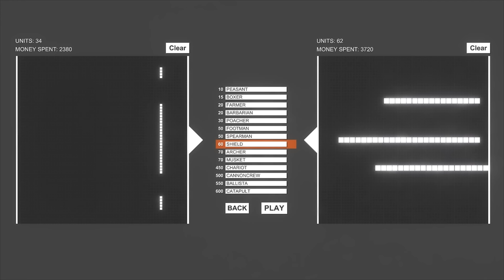MUSKETS Go Through How Many People? - Totally Accurate Battle Simulator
Totally Accurate Battle Simulator - Musket Penetration Tests! TABS

-Baron